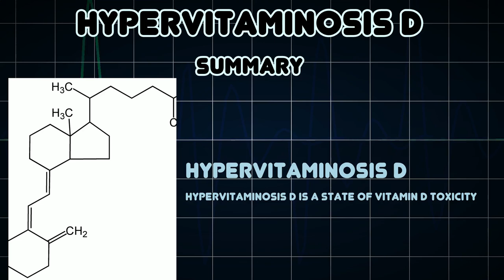Hypervitaminosis D (Medical Condition)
Symptoms, risk factors and treatments of Hypervitaminosis D (Medical Condition)

Hypervitaminosis D is a state of vitamin D toxicity